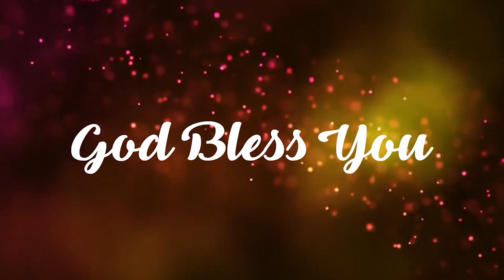జీవనదిని నా హృదయములో || Dr John Wesly & Mrs Blessie Wesly || Christ Worship Centre